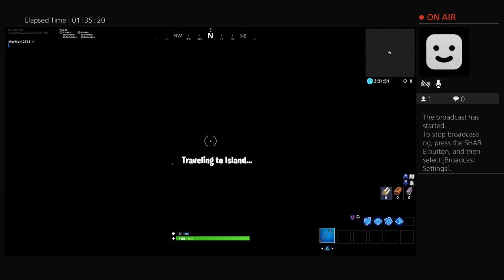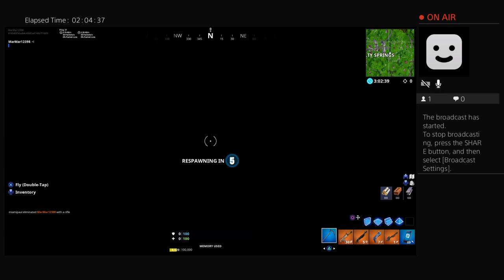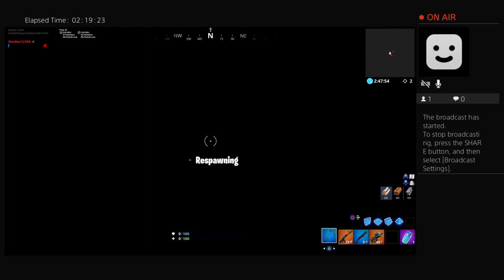Playing playground with default